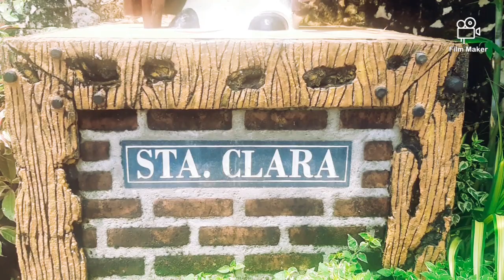Gumaca Cathedral, The San Diego de Alcala Parish Cathedral l Happy Walk Vlogs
The San Diego de Alcala Parish Cathedral commonly known as Gumaca Cathedral, is a Baroque-style, Roman Catholic cathedral located at Barangay San Diego Poblacion, in the town center of Gumaca, Quezon province, Calabarzon, Philippines. It is the seat and the mother church of the Roman Catholic Diocese of Gumaca.